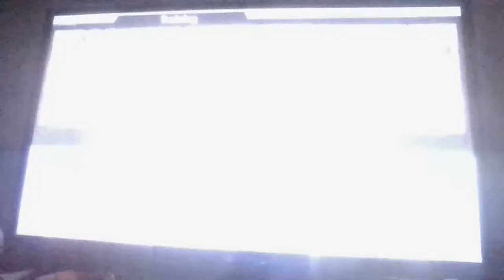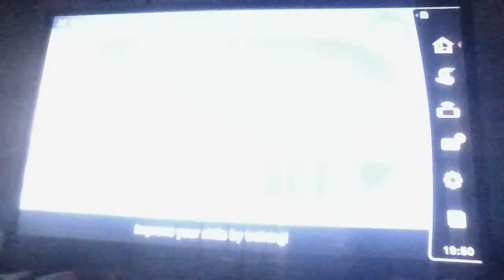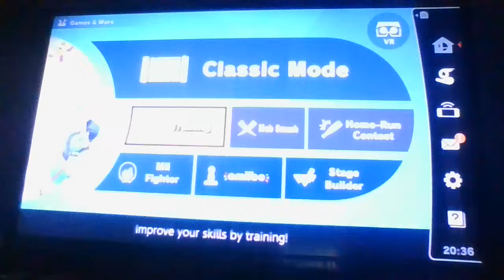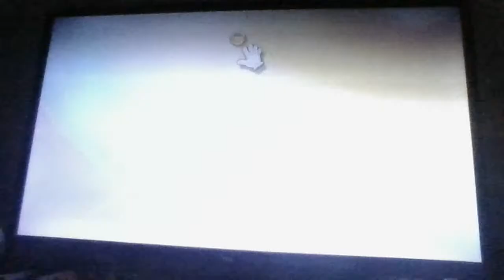piggy stream was canceled because of constant buffering. playing Nintendo stuff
chat rules
self-promoting is allowed, but all i ask is that you don't spam it
be respectful to me and others
no swearing
no racism sexism homophobia etc
no spamming
please don't beg for mod. i only give it to people who i can trust and have been supporting the channel for a long time